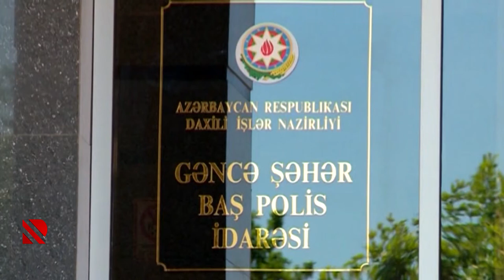Gəncədə silahlı şəxs saxlanılıb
“Dəli Tural” ləqəbli şəxs əməliyyat nəticəsində polis tərəfindən tutulub